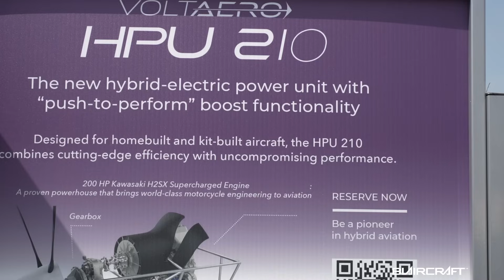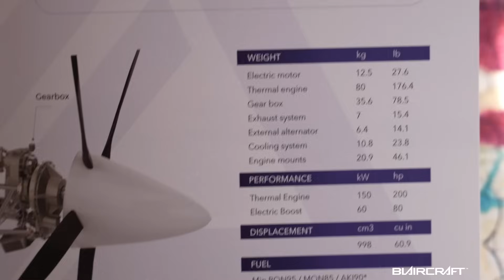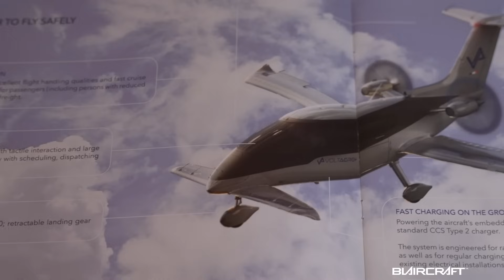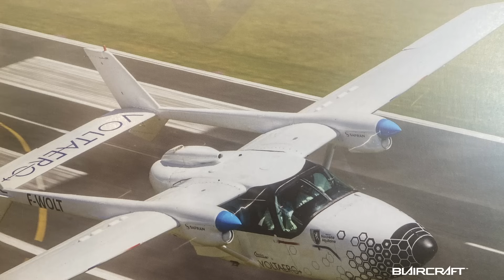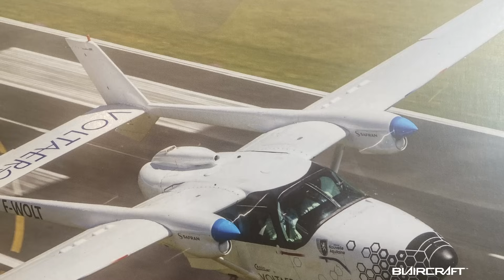VoltAero: Hybrid Engine has 280 HP w/Low FUEL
Not only is VoltAero currently running a fuel-efficient hybrid, but they also have a very impressive aircraft on the Cessna 337 platform.

Check them out at EAA Airventure Oshkosh 2025.